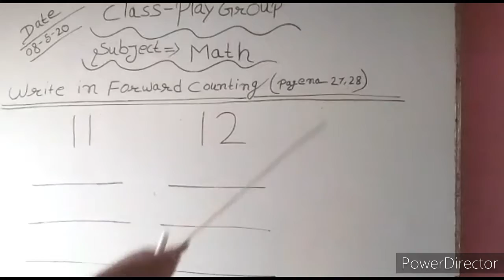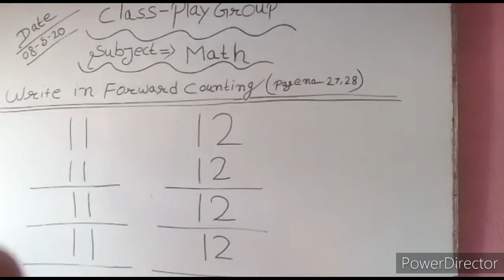For Playgroup students (Part-1) 20th class(08/05/2020)